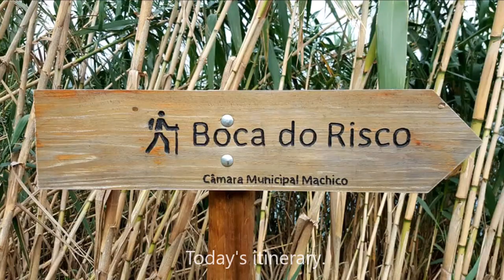Boca do Risco to Caniçal, 19 January 2019.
our walk from Boca do Risco to Caniçal, Madeira (PT), 19 jan 2019